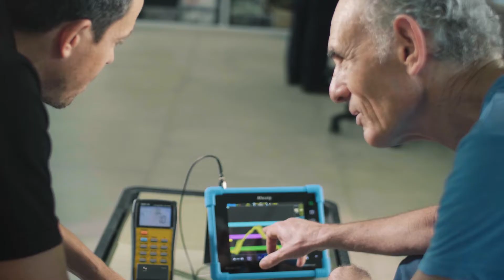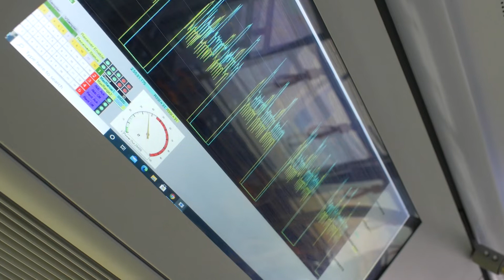Wireless electric vehicle charging for electric buses in Israel | The Tel Aviv-Yafo Pilot 2021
Wireless charging for electric vehicles is here. The Dan Bus Company & Tel Aviv-Yafo pilot showcases the new wireless charging for e-buses in the city of Tel Aviv.

How it works:
Deployed under the road, safe for drivers, pedestrians and wildlife, this new technology enables all EVs (that are fitted with a special Authorized Receiver) to charge seamlessly as they drive, idle, or park over the Electric Road System (ERS).

Stay up to date with the latest videos and find out when wireless EV charging is coming to a town near you:

The pilot deployed in March 2021, when 700 meters of ERS was installed as part of a 5km bus route in Tel Aviv. The road wirelessly charges a public e-bus whenever it passes over the charging system hidden beneath the tarmac.

Following the success of the pilot, in October 2021 new plans were announced to integrate wireless charging systems into 100 more electric buses, based in the Reading Terminal, situated in north Tel Aviv. Over the next five years, ElectReon, Dan Bus Company, and the Tel Aviv-Yafo Municipality plan to deploy electric road systems and vehicle-side technology to equip a total of 200 e-buses to be powered wirelessly as they drive.